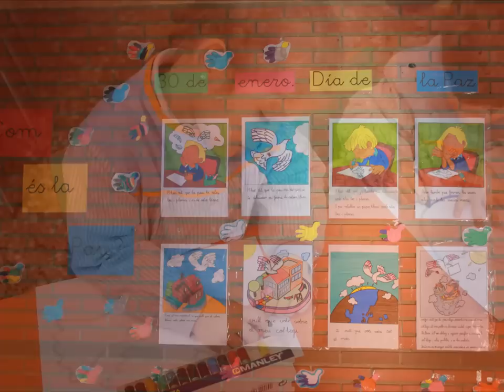Infantil celebra DíaInternacional | DíaDeLaPaz - 2014 👩🏻‍🤝‍👨🏽☮️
El pasado 30 de enero, celebramos el Día de la Paz. Durante la semana hicimos actividades en clase utilizando diferentes técnicas plásticas.

El patio lo adornamos con un mural sobre el cuento "Com és la Pau?" y por la tarde bajamos con los compañeros de Primaria a la celebración en el patio.